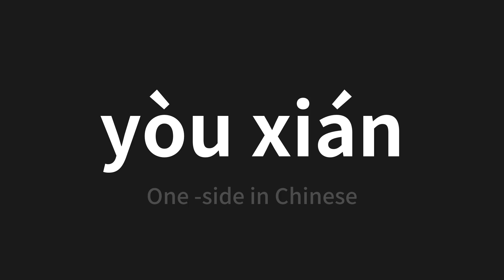How to pronounce yòu xián | 右舷 (One -side in Chinese)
Master the Pronunciation of 'yòu xián | 右舷' - which means : One -side in Chinese 📝 with @PerfectPronunciationChinese 🎓🗣️ - [Your Guide to Chinese]

Learn to pronounce 'yòu xián' perfectly in Chinese with our easy and engaging tutorial by @PerfectPronunciationChinese! 📖📽️ In this comprehensive video, we provide you with native speaker examples 🗣️👂 and phonetic breakdowns 🎵 to ensure you get the pronunciation just right.